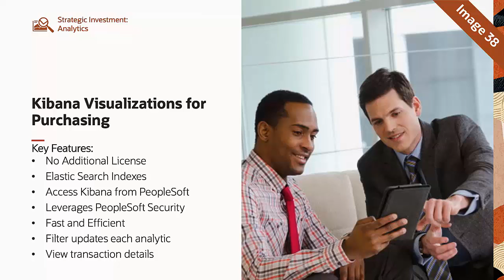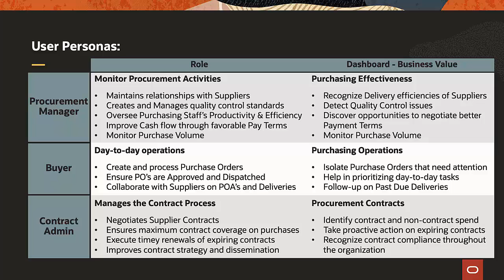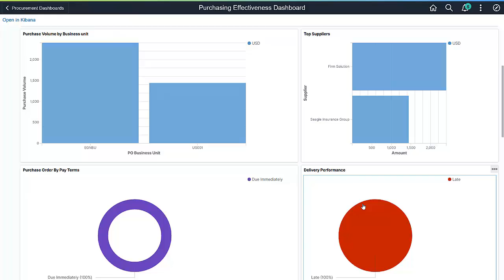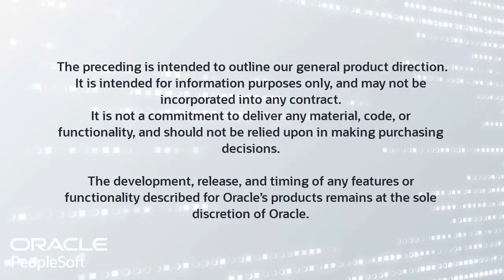PeopleSoft Kibana Visualizations for Purchasing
PeopleSoft Purchasing offers you three Kibana dashboards to support the business processes for Procurement Contracts, Purchasing Effectiveness and Purchasing Operations.